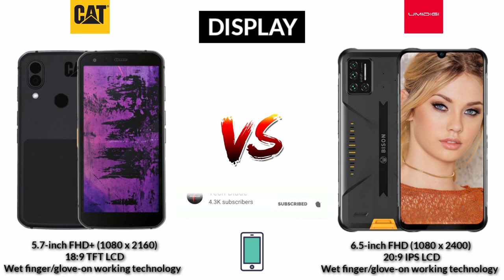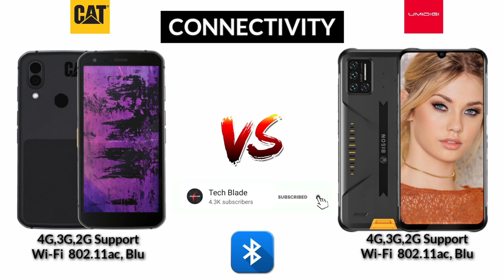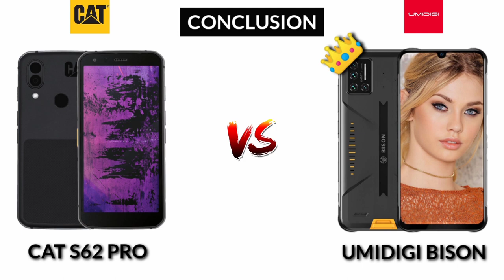CAT S62 Pro vs UMIDIGI Bison | Full Detailed Specifications Comparison Video !!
CAT S62 Pro vs UMIDIGI Bison